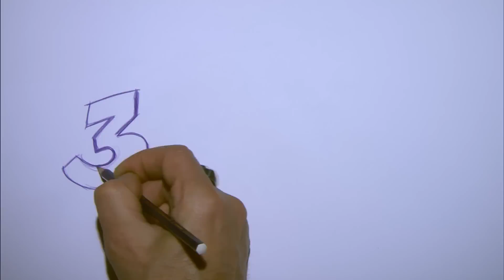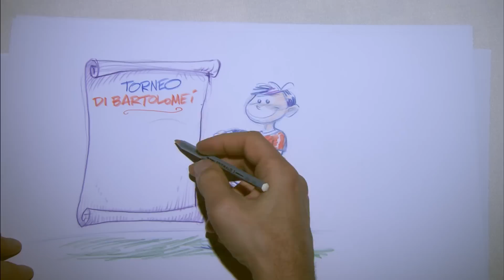TORNEO "AGOSTINO DI BARTOLOMEI": DRAW MY LOGO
Agostino Di Bartolomei continua a vivere nel cuore della Roma e dei suoi tifosi. Conservare intatti i valori legati al Capitano degli Anni Ottanta: con questo scopo il Club a partire da quest’anno ospiterà a Trigoria un torneo per dar vita a un momento di calcio giovanile come Agostino credeva andasse vissuto: con gioia, impegno e rispetto per l’avversario.
Il torneo si svolgerà annualmente intorno al 30 maggio sul campo dedicato ad “Ago”, lì dove ogni domenica scende in campo la Primavera, con cui Di Bartolomei vinse due Coppe Italia e due scudetti.
Membro della Hall of Fame dal 2012, 310 partite con la maglia della Roma, 69 goal,3 Coppe Italia e la fascia di capitano nell’indimenticabile e vittoriosa corsa allo scudetto del 1983. I numeri non possono però descriverne il legame profondo con sua la città, la sua squadra, i suoi colori. Agostino Di Bartolomei non è solo un capitano, ma un’icona: la proiezione degli stati d’animo, in campo e fuori, del tifo romanista.
È in virtù di questo filo indissolubile tra Ago e i colori giallorossi che il Club, prima del calcio d’inizio, vuole invitare i suoi tifosi a realizzare il logo del torneo. Dovrà ispirarsi a questa foto, l’abbraccio di Agostino con Ancelotti in Roma-Avellino. I fan potranno partecipare inviando una o più proposte, formato jpeg e vettoriale, all’indirizzo . I disegni migliori, tra quelli pervenuti entro il 21 aprile, verranno inseriti in una shortlist che sarà diffusa attraverso i canali ufficiali del Club. La scelta finale verrà presa dalla famiglia Di Bartolomei. Ora sta a voi, perché nessuno può raccontare Ago meglio di chi lo ha amato profondamente.

AS Roma will this year launch a youth football tournament to commemorate the life of the club’s 1983 Scudetto-winning captain Agostino Di Bartolomei and the club is inviting fans to design a logo for what will become an annual event.
Both his family and the Club hope that the launch of this tournament will be a celebration of Di Bartolomei’s life and dedication to both AS Roma and youth football.
A member of the AS Roma Hall of Fame since 2012, Di Bartolomei scored 69 goals in 310 games for Roma after a highly successful stint in the Club’s youth academy: ‘Ago’ led the Primavera team to two Scudetto wins (1973 and 1974) and two Coppa Italia titles (1974 and 1975).
‘Ago’, who led the Serie A team to one Scudetto, 3 Coppa Italia titles and to a second place finish in the 1983/1984 European Champions Cup, after retiring from the game started his own youth football academy in Southern Italy and even wrote a book about the basics of the game that was published after his death.
The tournament - 1° Torneo Agostino Di Bartolomei  - will take place every year on or around May 30th and will be held at the ‘Campo Agostino Di Bartolomei’ in Trigoria, the venue of the club’s Primavera home games.
Four youth teams will contest the inaugural tournament - AS Roma (2002 age group) plus three 2001 age group teams: Lodigiani (AS Roma Academy), Bettini (AS Roma Academy) and Rieti (ASR affiliated).
Now the club is asking fans to play their part in the launch of the new initiative by designing a logo for the tournament. Incorporating the classic image of Di Bartolomei and Carlo Ancelotti embracing after the goal against Avellino that virtually sealed the 1983 Scudetto race with Juventus, fans are asked to design a logo for consideration.
Fans should email a JPEG or preferably a vector version of their logo design to before April 21st and the club will publicly share a shortlist of the best designs submitted across AS Roma channels before the family of Agostino Di Bartolomei select their favourite entry.
The winning entry will be revealed at the end of April.